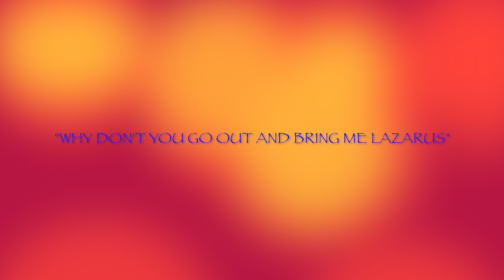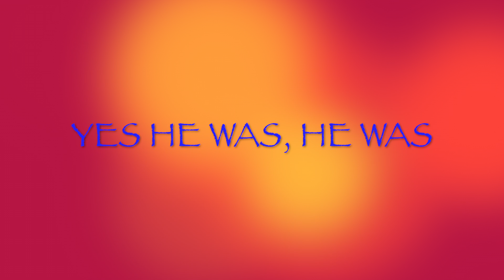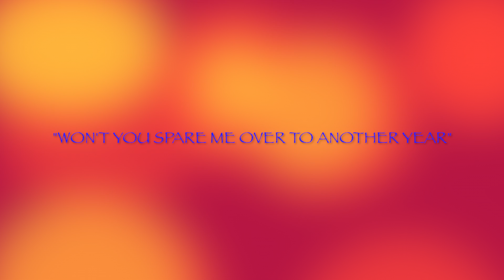La Bodega - Kid Lazarus - Official Lyric Video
Lyrics: Frederick Capers & Traditional

"Kid Lazarus" is the 10th track off of La Bodega's debut LP, A.O.S. - Vol. 1. It samples "Po' Lazarus" by James Carter & The Prisoners.

*** 50% of all proceeds from A.O.S. - Vol. 1 are going towards Multiple Sclerosis Research and Sarcoidosis Research. ***